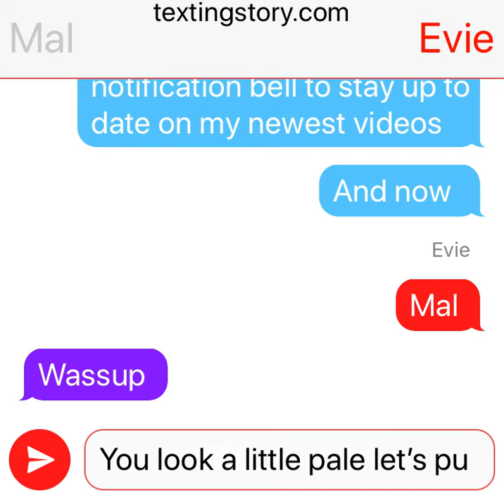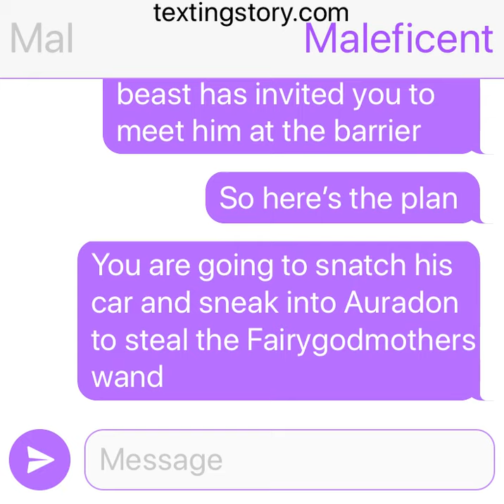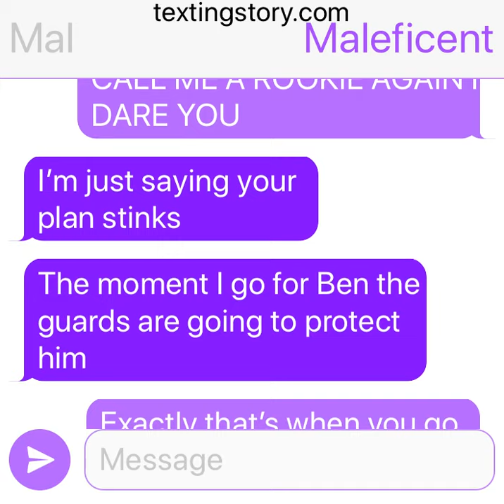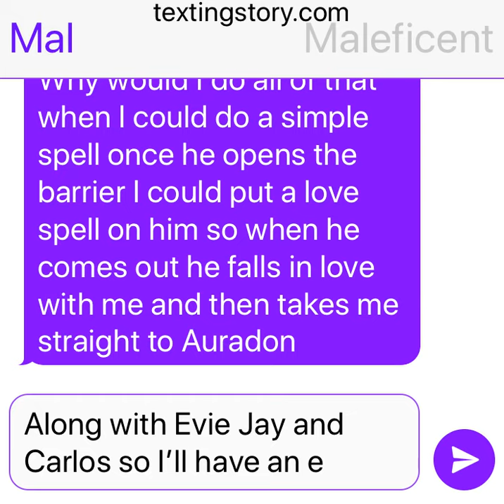Life before Auradon episode 2